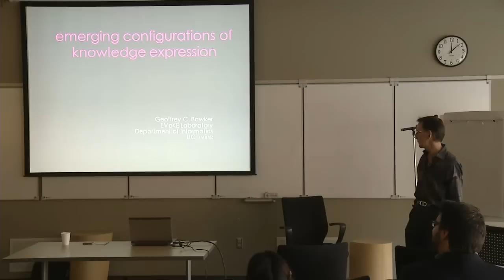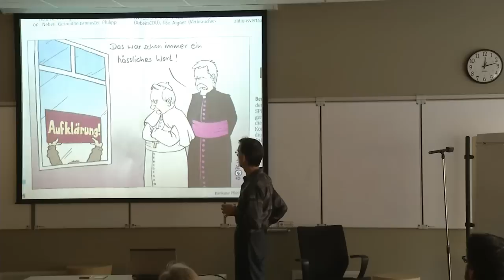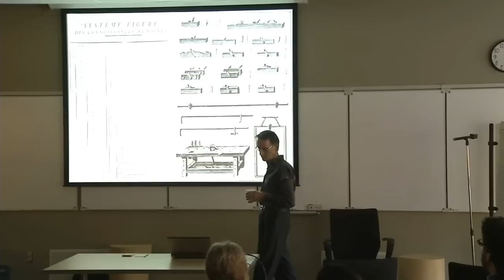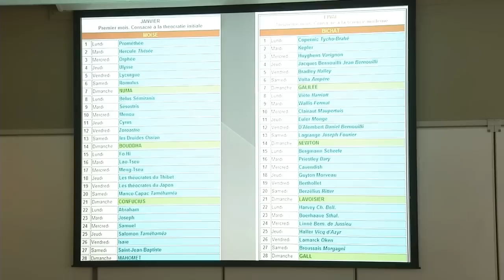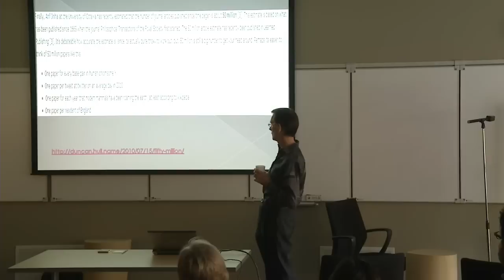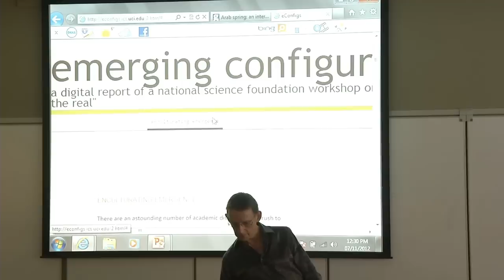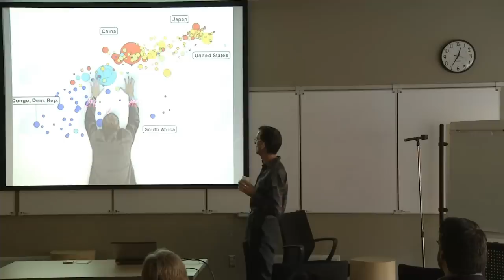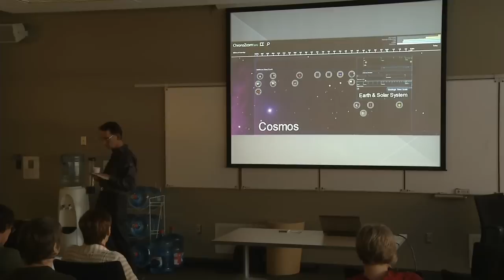Geoffrey C. Bowker - Emerging Configurations of Knowledge Expression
Geoffrey C. Bowker is Professor at the School of Information and Computer Science, University of California at Irvine, where he directs a laboratory for Values in the Design of Information Systems and Technology.  Recent positions include Professor of and Senior Scholar in Cyberscholarship at the University of Pittsburgh iSchool and Executive Director, Center for Science, Technology and Society, Santa Clara   Together with Leigh Star he wrote Sorting Things Out: Classification and its Consequences; his most recent book is Memory Practices in the Sciences.